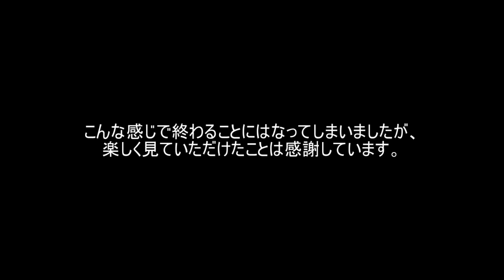東方音速奏について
内容を見ていただければ幸いです。